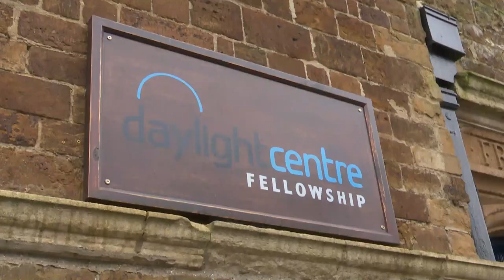PFCC Stephen Mold visits Wellingobrough to see ASB reduction work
Police, Fire and Crime Commissioner Stephen Mold and Sgt Chris Stevens from Northamptonshire Police joined the leader of Wellingborough Council, Martin Griffiths, for a meeting and walk around Wellingborough to discuss how the organisations are working together to tackle anti-social behaviour in the town.